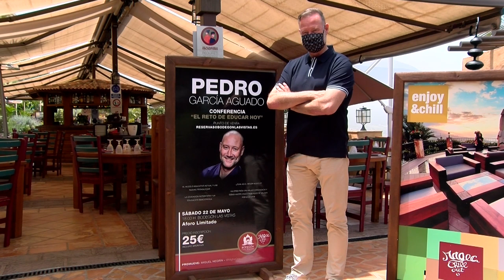De charla con Pedro García Aguado - hermano mayor